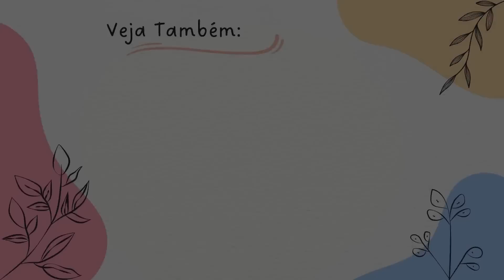PRIMEIRA FRUTA DO MILAGRE NO SÍTIO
Consegui colher a primeira fruta do milagre no sítio. Uma fruta incrível que eu estava super curiosa para experimentar. Ela tem o poder de alterar o sabor de frutas ácidas. Além de ter muitos benefícios para a nossa saúde.

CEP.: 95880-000